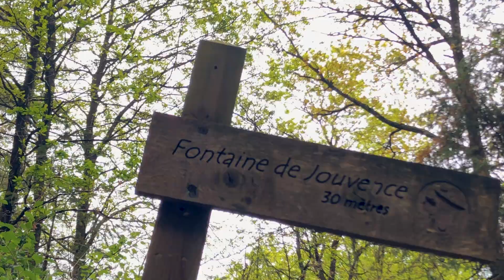Visiter Brocéliande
1, 2, 3, nous allons aux bois...

Envie de découvrir la forêt de Brocéliande, terre de légendes, de Merlin et du Roi Arthur ?

Suivez-moi dans cette première journée à Paimpont et alentours, où nous avons pu observer l'étang de Paimpont, le (très) vieux chêne des Hindrés, le tombeau du célèbre Merlin, et la Fontaine de Jouvance !

Mais ce n'est que la première partie ! La deuxième partie sera disponible très bientôt !

Voici des livres qui pourront vous aider dans la préparation de votre voyage mais aussi pour découvrir ou redécouvrir les légendes arthuriennes !
(Si vous faites un achat à partir de ces liens, je toucherai une petite commission, mais ça ne vous coûtera pas plus cher !)
- Guide Secret de Brocéliande
- Forêt de Brocéliande, 24 Balades
- Contes et Légendes de Brocéliande
- Brocéliande, Tome 1, La Fontaine de Barenton

Si la vidéo t'a plu, un petit "J'aime" fait toujours plaisir !

Comme toujours, tous les détails de cette journée sont à retrouver sur mon site, ça se passe par ici: